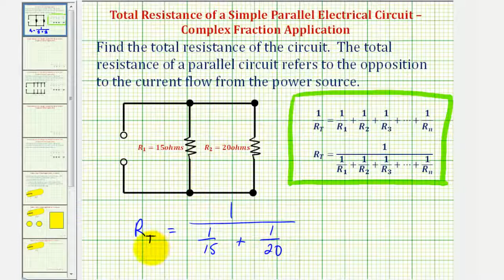Aplicación de fracciones complejas: resistencia total de un circuito paralelo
Este video proporciona un ejemplo de una aplicación de una fracción compleja determinando la resistencia total de un circuito paralelo. Sitio